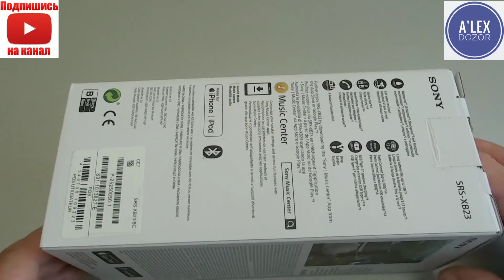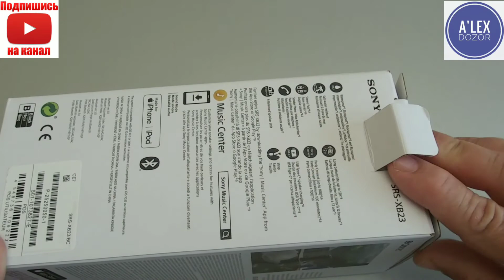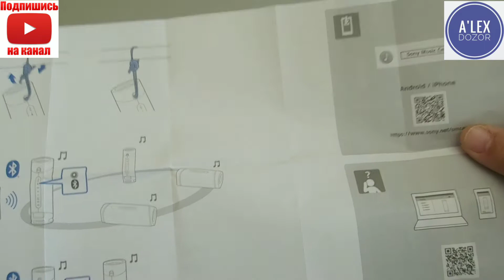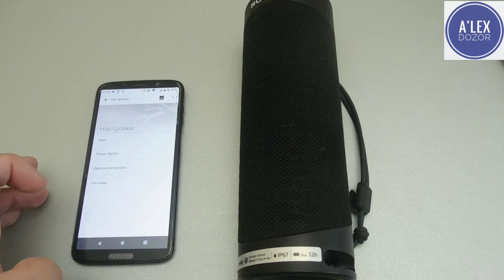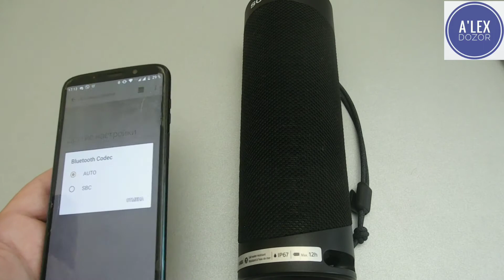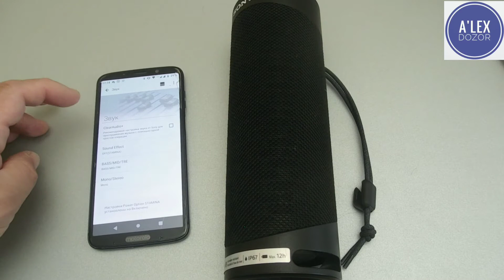Sony SRS-XB23 портативная Bluetooth колонка!!! Топ?! Или что-то где-то рядом?!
Временные метки:
0:00 вступление
0:46 упаковка и комплектация
5:32 настройки и приложение
7.44 звучание и примеры режимов работы
14.28 эксперт и выводы
15.30 конец.

За предоставленный образец для обзора, спасибо моему другу Алексею.

Наша электронная почта:
Обращайте по любым вопросам.